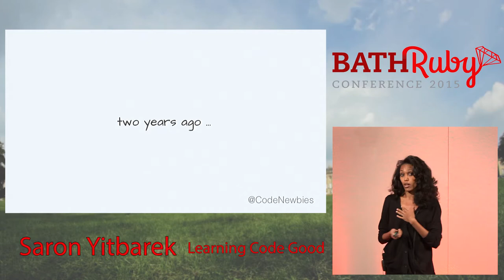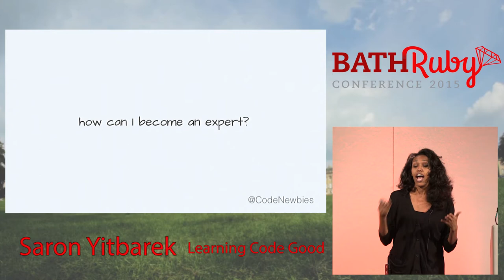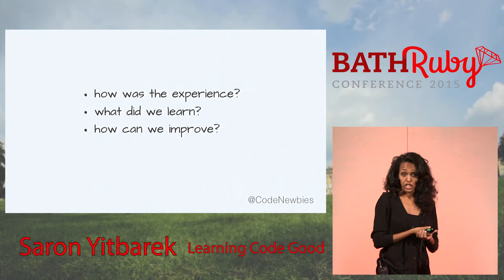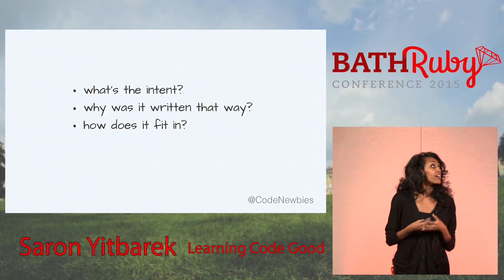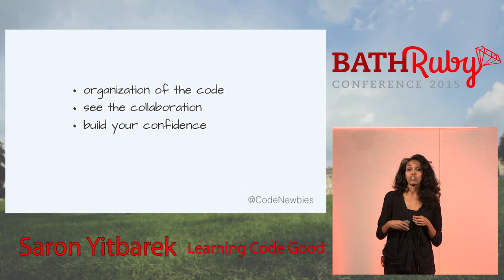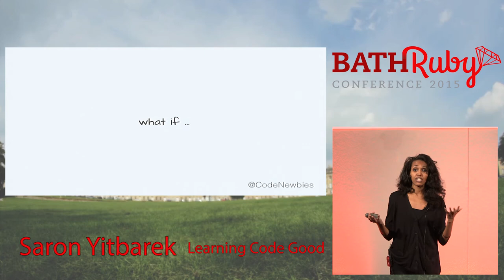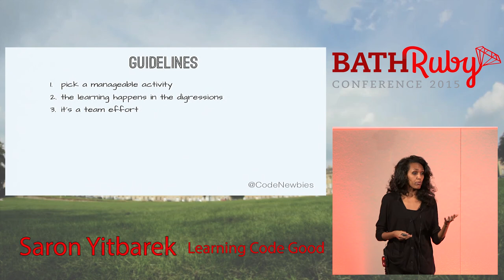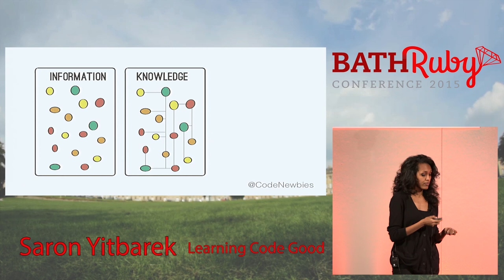BathRuby 2015 - Learning Code Good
By, Saron Yitbarek